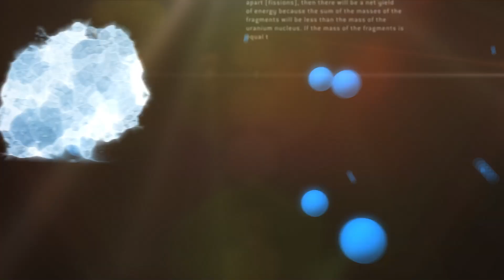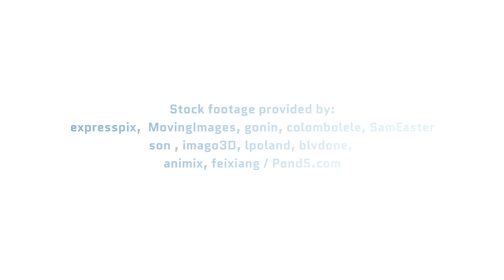The Future of Alternative Energy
We know our fossil fuels will dry up someday, so what alternatives energy sources are there? From Piezoelectricity to Biofuel Algae, Jonathan Stirckland explores the future of renewable energy in this episode of Fw:Thinking.